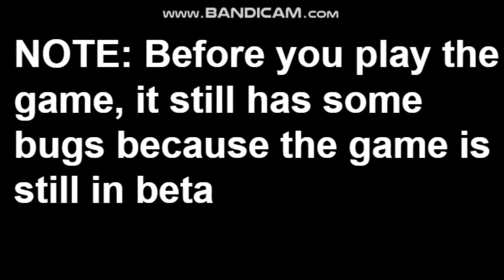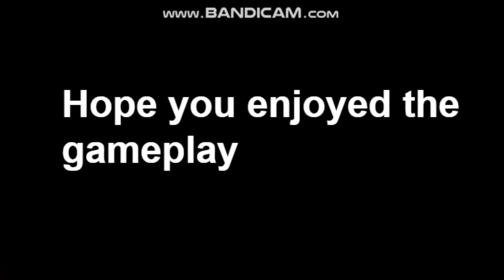My Friend Has A Piggy Inspired Game!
Today, I found out a piggy inspired game called Mousy! I'm also friends with the creator of it!

Here is the link to the game for those who want to play it!

Anyways, hope you enjoyed this video!!!